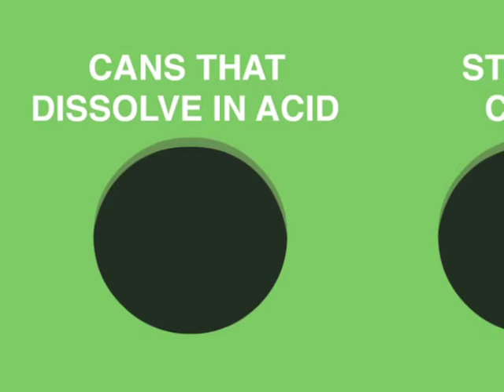Badger In Waste Wonderland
A short animation I did for Friends of the Earth Scotland about a badger finding out where his aluminium cans come from.